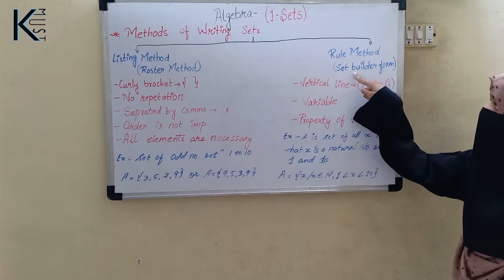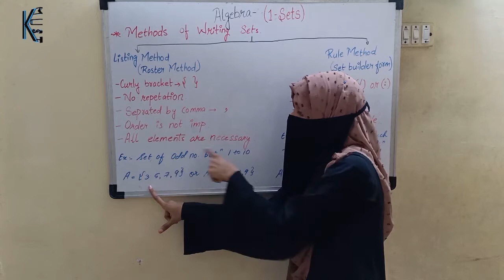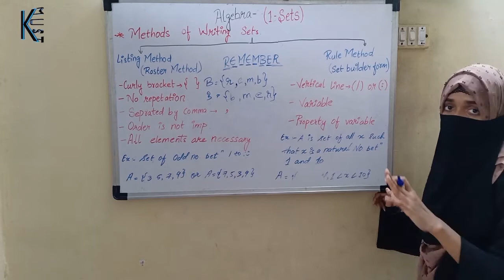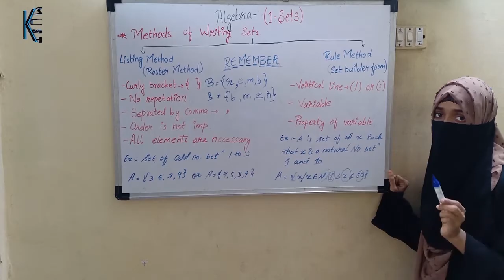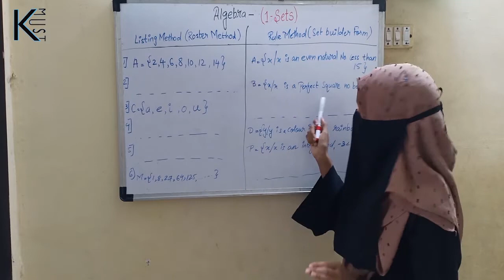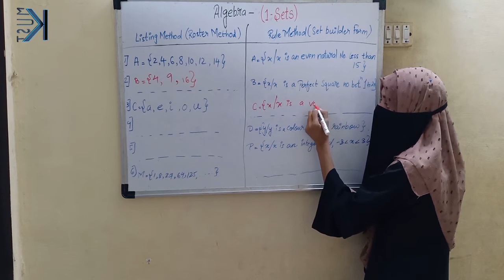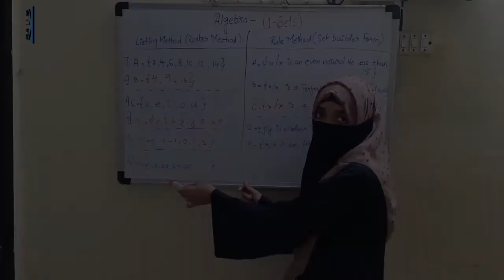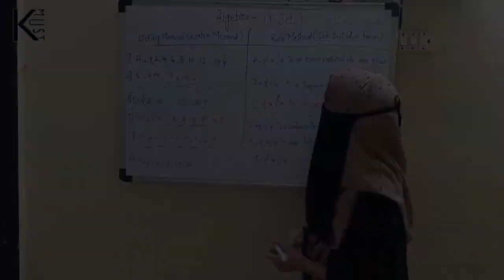#2 MATHS (ALGEBRA) | CHAP-1: SETS INTRODUCTION (PART 2) | FOR 9th STD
It is helpful to clear your doubts in maths .
This video is for your better understanding.
Hope so you found this video useful and beneficial .
If you want some other knowledge leave your comments in comment section.

video 1-  #1 MATHS (ALGEBRA) | CHAP-1: SETS INTRODUCTION (PART 1) | FOR 9th STD.